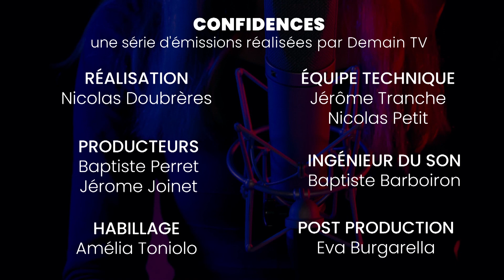CONFIDENCES: Circul'Egg le PRIX 100 jours du MOOVJEE 2020